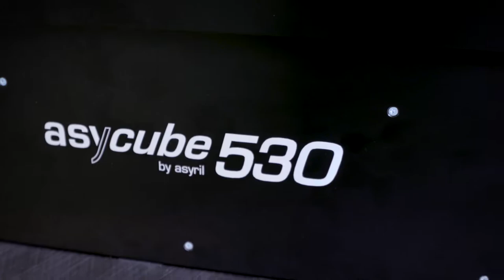Asycube 530 Flexible Feeding System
Ideal flexible feeder for components from 30 to 150 mm

Asyril offers high performance flexible feeding solutions for parts and components up to 150mm in size. Our innovative technology operates geometry-independent and allows for extremely gentle part feeding and handling. Typical applications reside in industrial sectors such as microtechnology, medical devices, electronics and semiconductors.